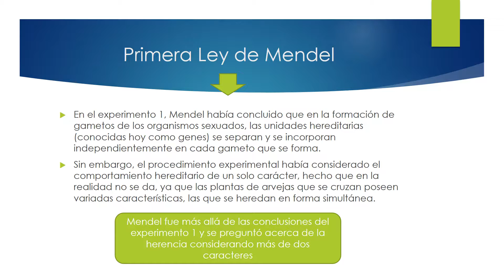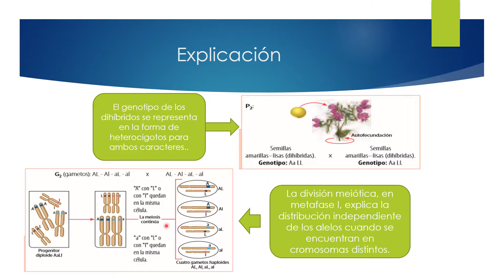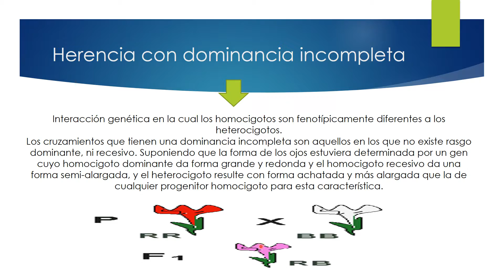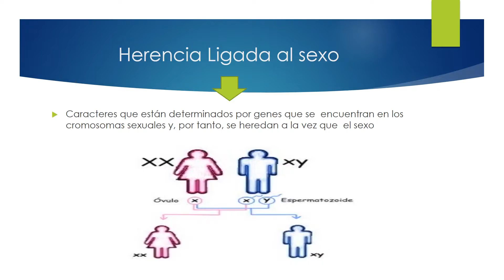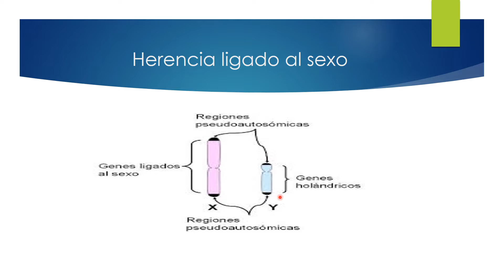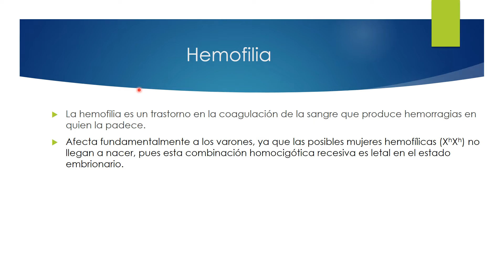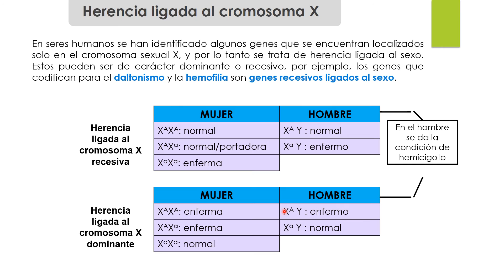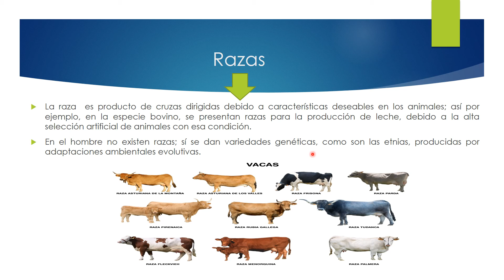Unidad de Variabilidad y Herencia. Segunda Ley de mendel, tipos de dominancia y herencia ligada al s